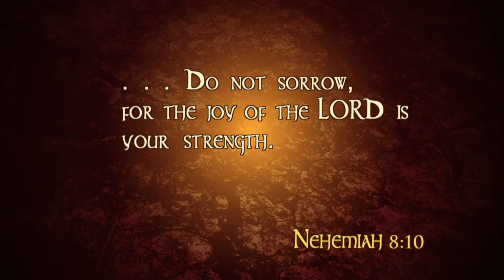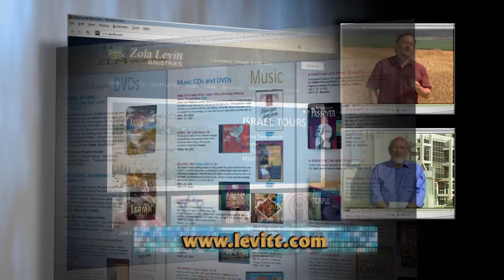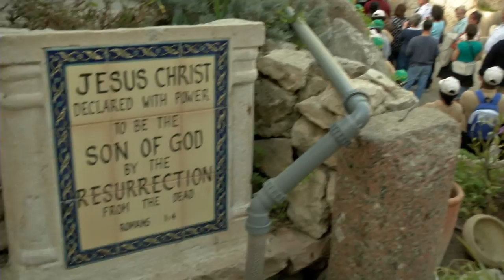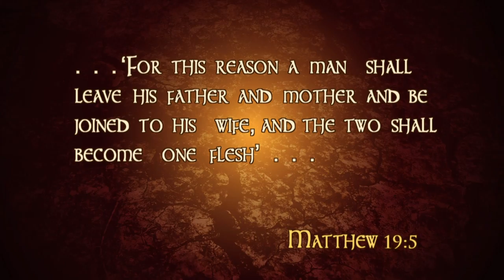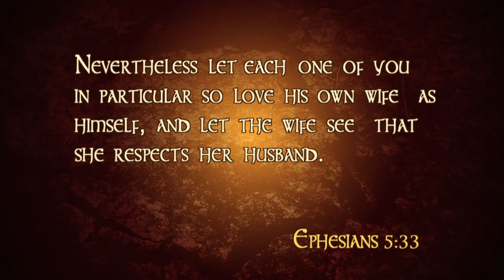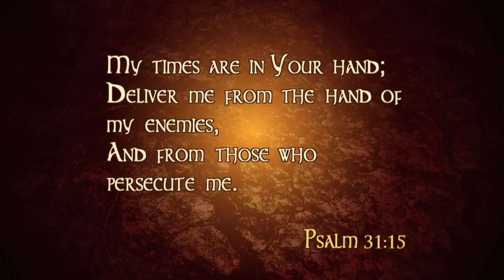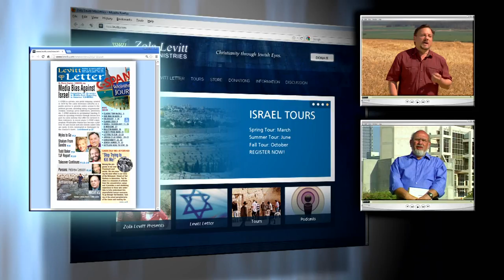Sons of Promise #7: For the Love of Rachel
Jacob serves Laban repeatedly to earn his bride, demonstrating the importance of patience and commitment in God's plan. Mark interviews Dr. Todd Baker, who leads To The Jew First, our Gospel outreach that parallels our pilgrimages to Israel.